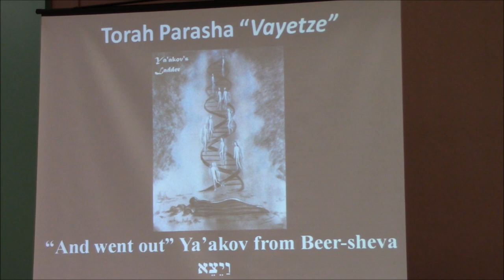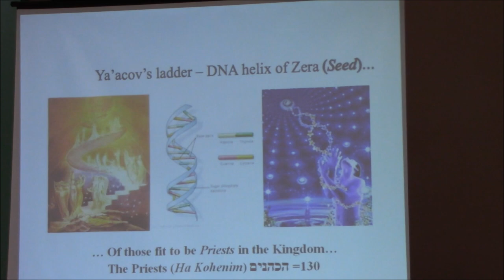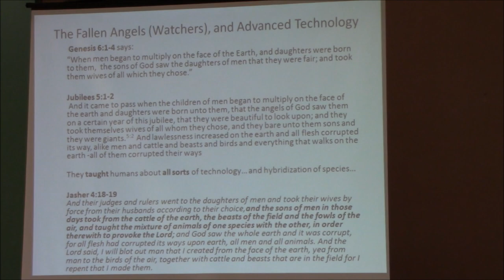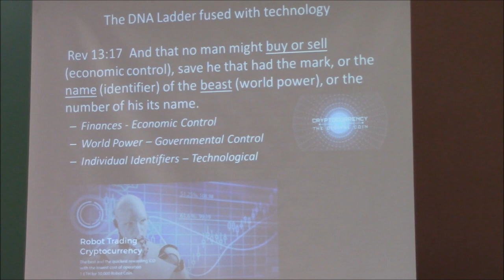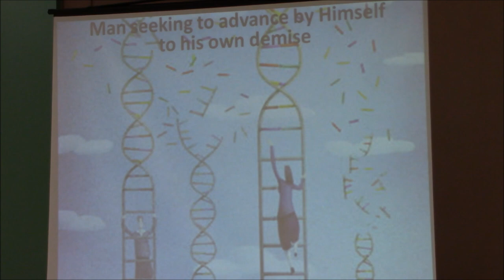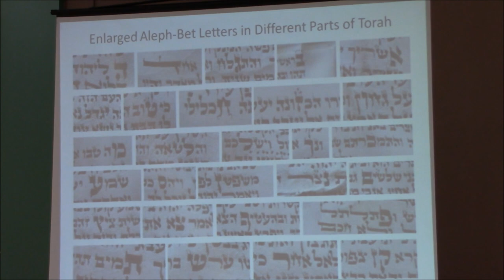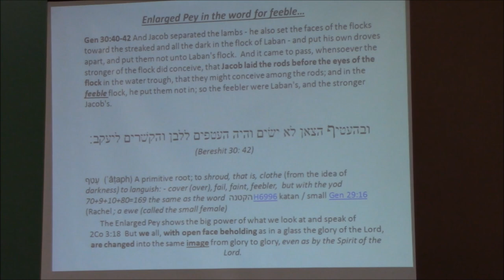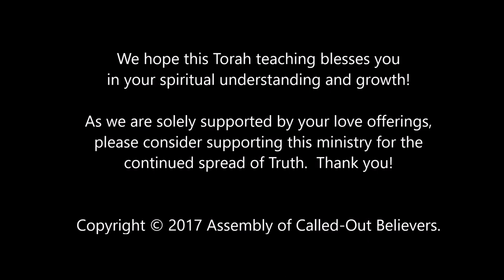# 7 - Torah Parashah Vayetze (The Symbols and Secrets of Jacob's Ladder!)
Learn the secrets and symbolism of Jacob's Ladder and how it relates to us today and even plays a part in understanding end-time prophecy!

Write us and let us know what you think!  We hope this Torah teaching blesses you in your spiritual understanding and growth! Also if you have a need for prayer, please write us and let us know how to pray you and we feel privileged to be intercessors in prayer for all our worldwide family!